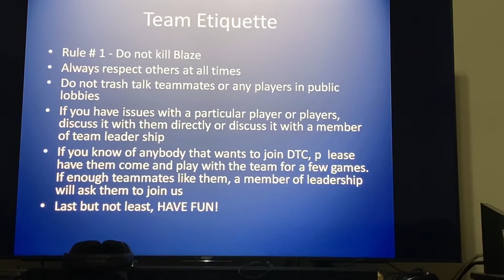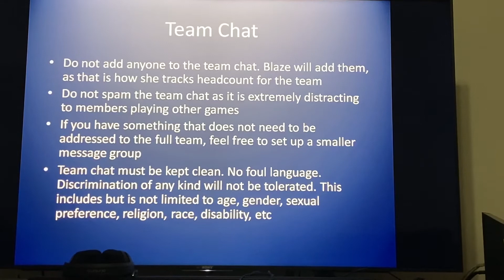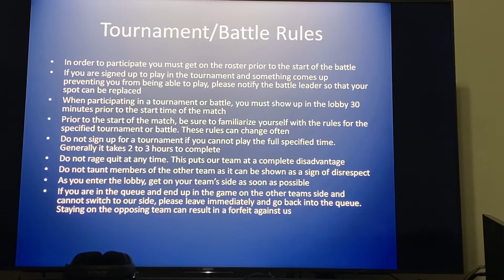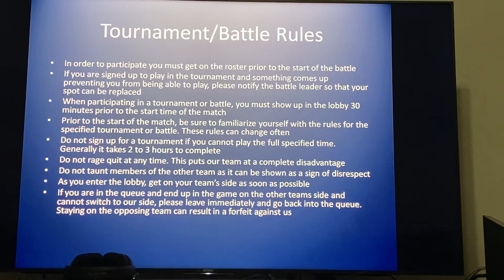DTC Team Rules